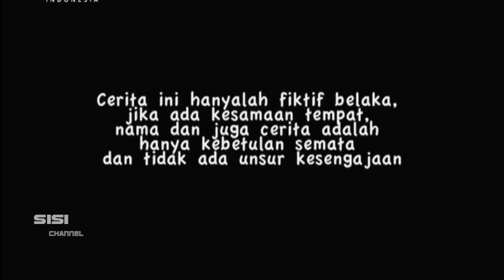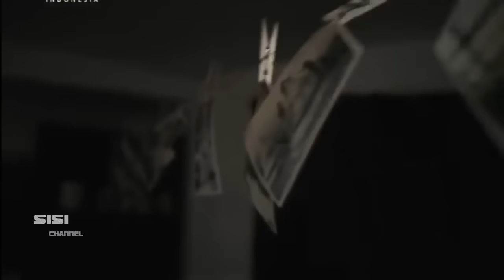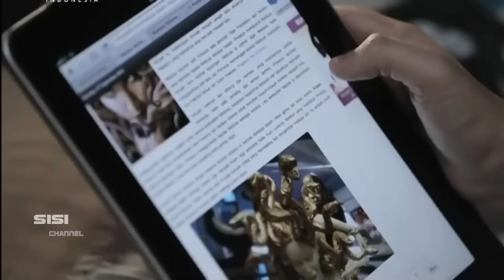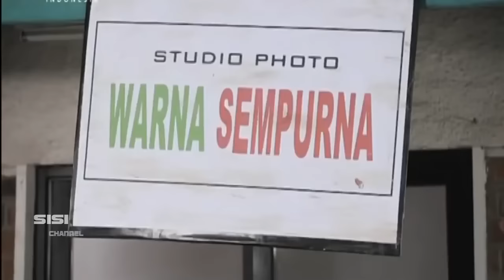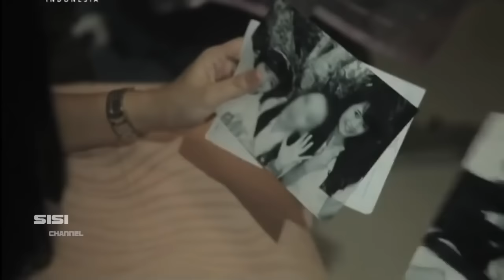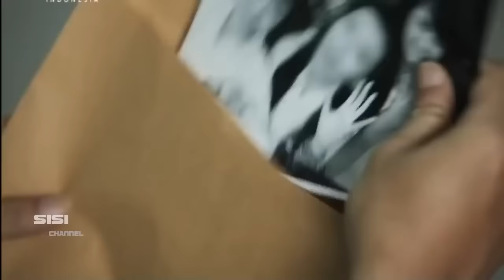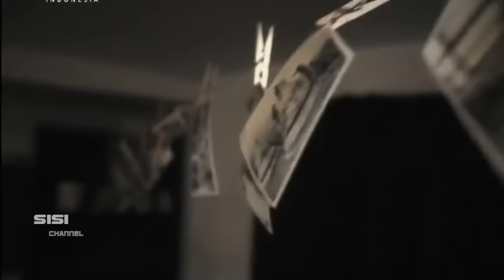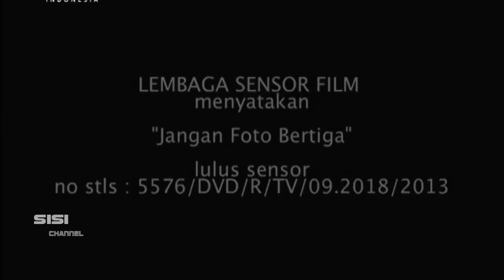Jangan F0t0 Bertiga • HOROR MOVIE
Film Televisi Indonesia atau FTV Dengan Judul Jangan Foto Bertiga Diperankan Oleh Tiara Westlake, Gita Sinaga dan Fikri Ramadhan.